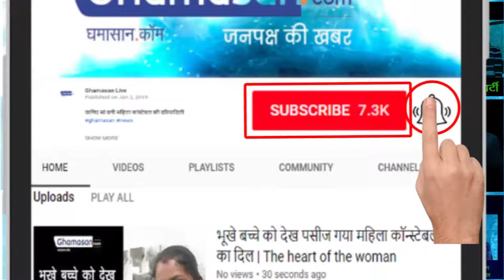श्रद्धा ने प्रभास को दिए तिल के लड्डू | Sardha kapoor